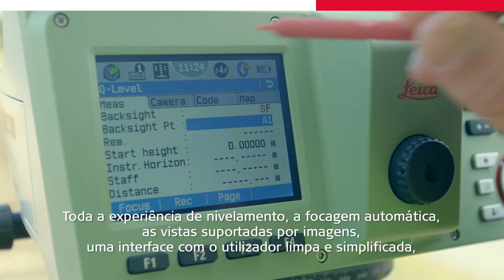Leica LS digital levels (PT)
Leica Geosystems LS digital levels are for trusted surveyors or measuring professionals who need the highest accuracy available yet still want to complete their intense tasks, which can be often times tedious, with as much comfort as possible.